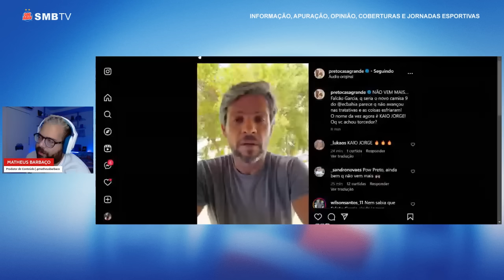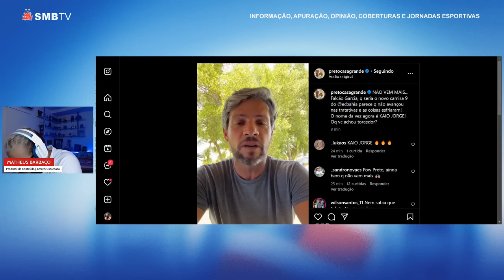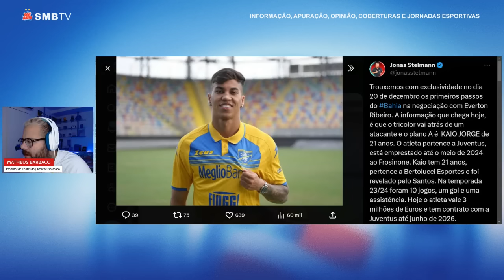🚨 FIM DO ENIGMA! FALCÃO GARCIA É O 'CAMISA 9 DE SELEÇÃO', MAS NÃO DEVE VIR PRO BAHIA, REVELA PRETO!